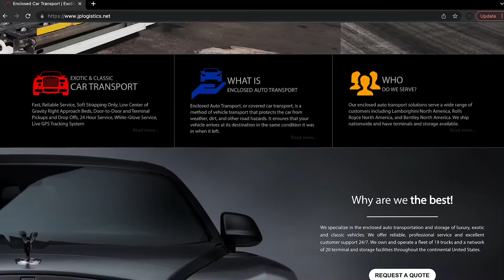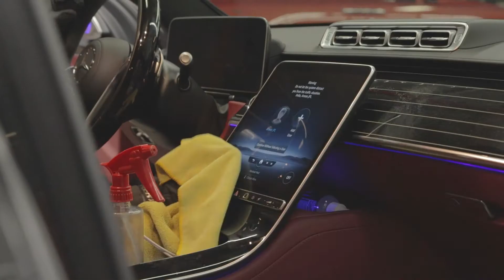Artistic Auto Detailing- Sit down w/ Arman Sukunyan of JPLogistics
Artistic Auto Detailing takes it above and beyond partnering with JPLogistics in Sun Valley, CA.
Arman takes us through the storage in the warehouse and his relationship with Edwin and AAD throughout the years.
Check out some of these awesome cars!!! Let me know how this one turned out.